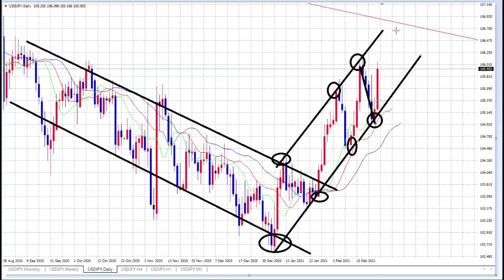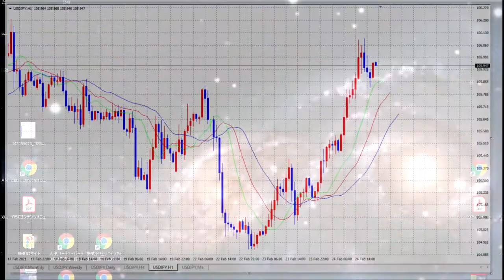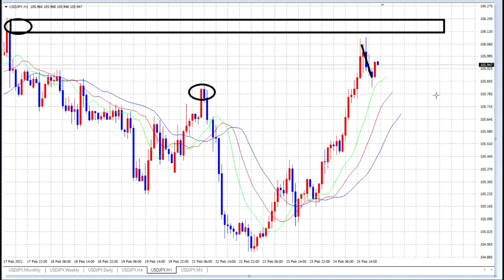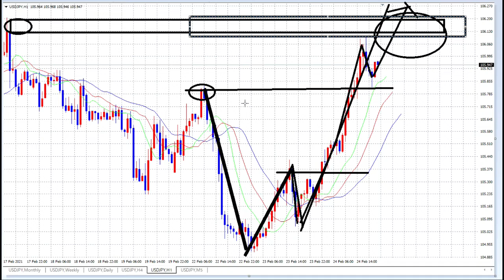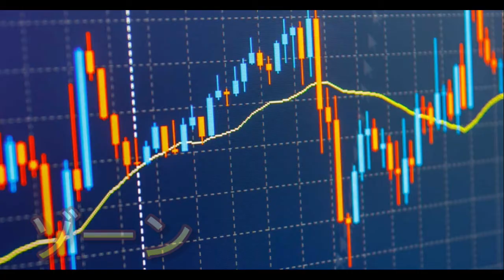【FX】学べば勝てる、独学は毒学